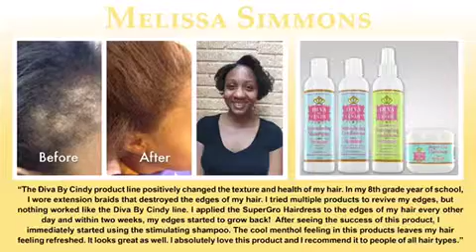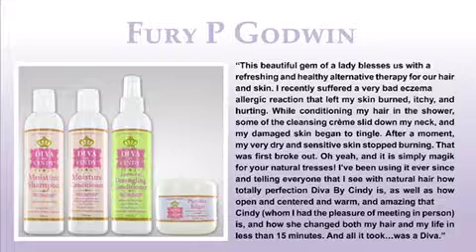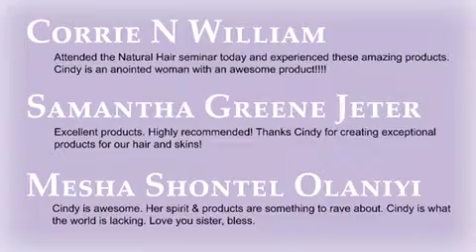Product Review : Diva By Cindy Hair Products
Longer , Healthier Hair , testimonials from diva users. A natural alcohol free hair care brand with extreme detangling ability , and stops hair shedding and breakage.